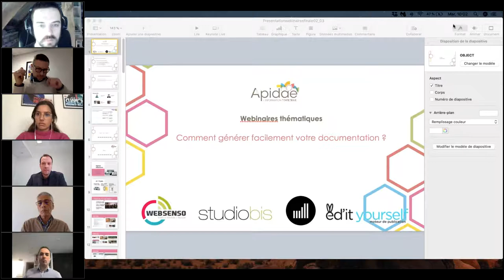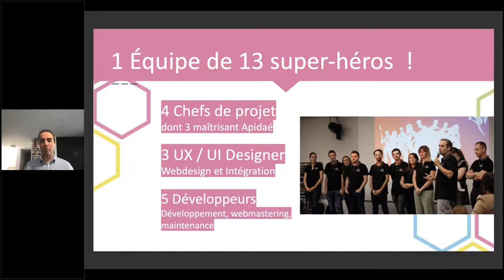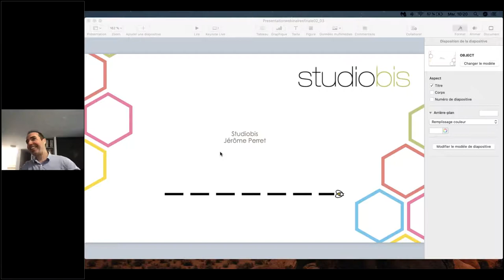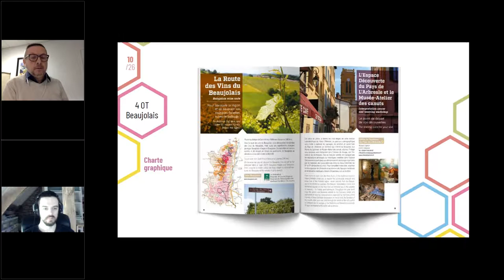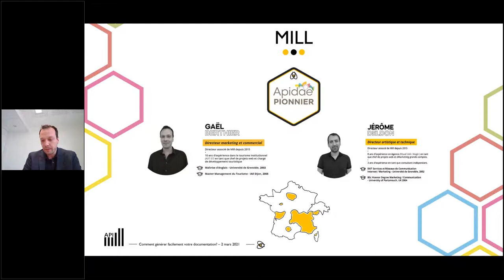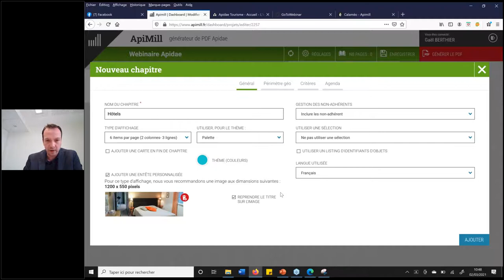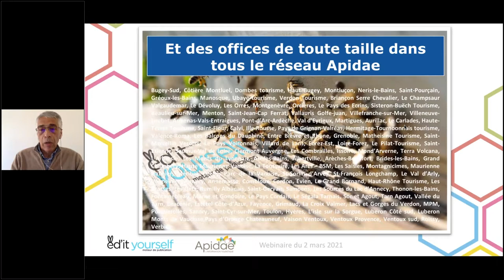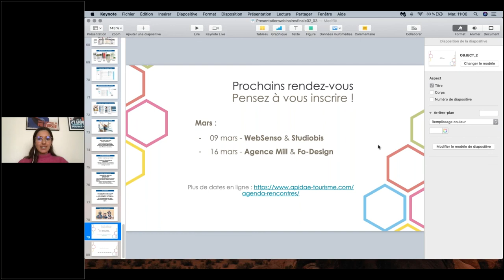Webianire Comment générer facilement votre documentation ? épisode 1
Saison consacrée à la génération de documentation à emporter !
Le pitch de votre nouvelle série ? Une problématique = une solution !

Quatre sociétés présentent leur solution :
- WebSenso - Solution Apidae PlugIn
- Studiobis - Solution Publizy
- Agence Mill - Solution ApiMill
- FO-Design - Solution Edit’Yourself